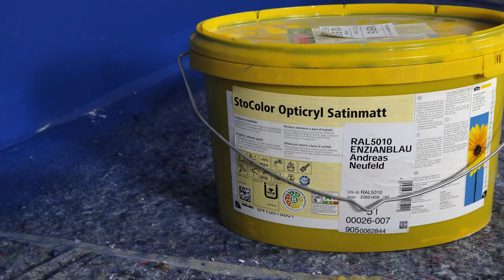Graco ST MAX II 495 PC PRO Demonstration with Airless Discounter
Watch us renovate an office! We spraying StoColor Rapid UltraMatt with the Graco ST MAX II 495 PC PRO. 6 minutes of demonstration spraying footage.

Airless-Discounter offers consulting, service and sales of Airless Sprayers, spraying equipment, spares and accessories of brands including Graco, Farbmax, Wagner, Storch and Titan. From our location in Berlin we ship to customers quickly and reliably in Germany and throughout Europe.